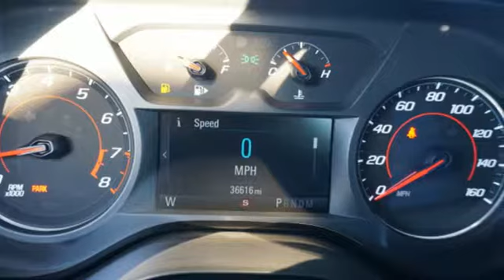Certified 2017 Chevrolet Camaro Rockwall TX Rowlett, TX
Year: 2017
Make: Chevrolet
Model: Camaro
Trim: LT
Engine: 3.6l 6 Cylinder Fuel Injected
Transmission: RWD Not Specified
Color: Silver
Interior: Jet Black
Mileage: 36539
Stock #: 24057A
VIN: 1G1FB1RS5H0153198
arctic blue metallic 2017 Chevrolet Camaro 1LT RWD 8-Speed Automatic 3.6L V6 DIRecent Arrival! 19/28 City/Highway MPGAwards: * Car and Driver 10 Best Cars * 2017 KBB.com 10 Coolest Cars Under $25,000 * 2017 KBB.com 10 Most Awarded BrandsCar and Driver, January 2017.Lakeside Chevrolet is a family owned and operated business in Rockwall since 1972.Reviews: * Surprisingly sharp and nimble handling around turns, with lots of grip; appealing lineup of engines, including a strong V6 and a powerful V8, that provide class-leading acceleration; smooth ride quality on the highway and in town; good value, with lots of standard equipment. Source: Edmunds

When you need GM-certified Chevrolet service, parts or body repair in the Dallas, Garland, Plano, and Rockwall areas, Lakeside is your Dallas,Garland,Rockwall,Chevrolet dealer. From your Cruze or Impala to your Tahoe or Traverse, we service them all. Our shuttle service and loaner cars make scheduling easy. Our world class body shop can even take care of any of your Chevrolet body repair needs!